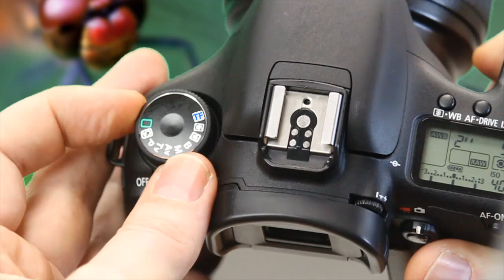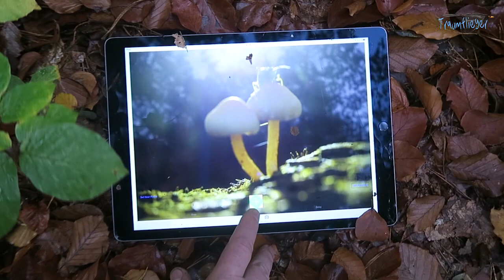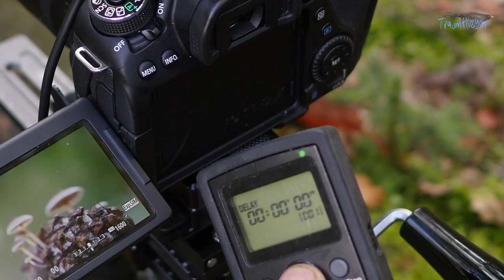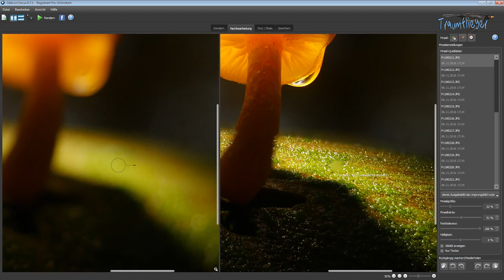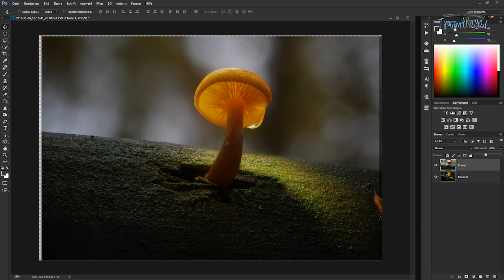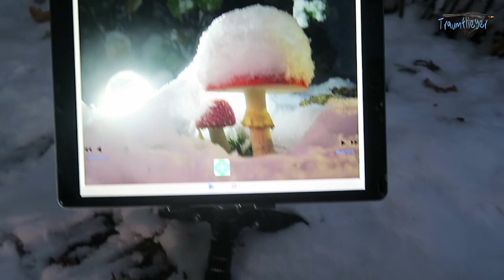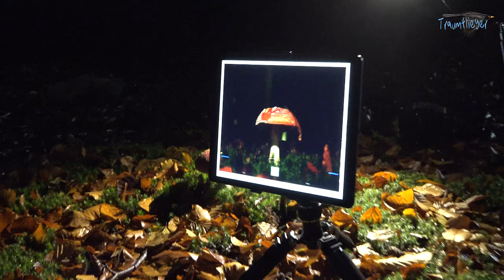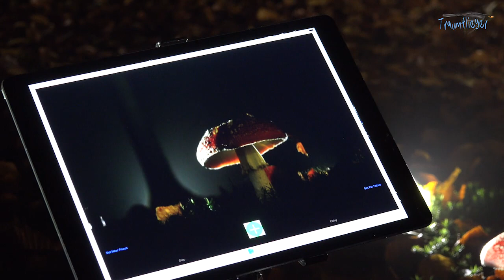Magic Glow - Pilze leuchtend fotografieren!